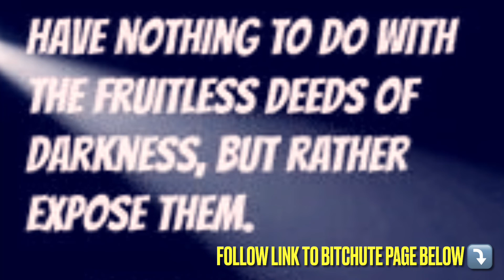The Danger of Group Consensus! The Coming Persecution of the Antichrist System!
🛑 Please watch my video on this Important signs of the times example here: